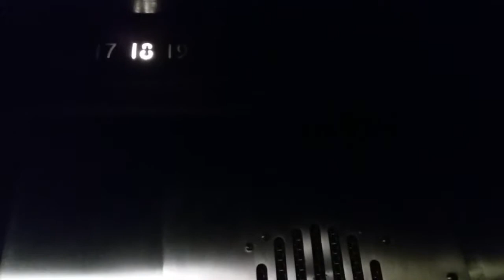Westinghouse (Schindler Mod) Traction Elevators At The Historic Hotel Phillips Kansas City, Missouri